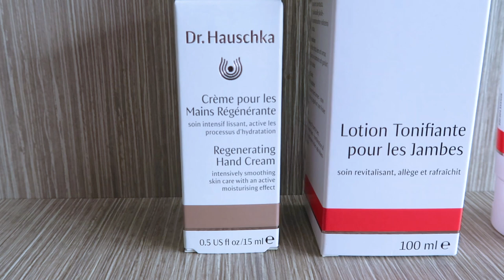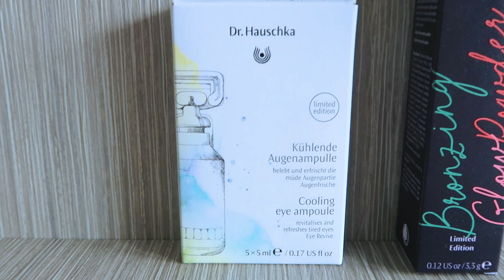VLOG AU FESTIVAL DU FILM DE CABOURG AVEC DR. HAUSCHKA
◌Hello joli monde ! J’espère que vous allez bien ! On se retrouve aujourd’hui pour mon tout premier vlog 🎉 ! Je vous emmène au Festival du Film de Cabourg, auquel j’ai pu assister aux côtés de la marque Dr. Hauschka ! Bon visionnage !

◌Retrouve les astuces de Karim Sattar, makeup artist international de Dr. Hauschka dans mon dernier article du blog

◌Si tu avais manqué ma revue sur la collection de maquillage High Spirits, c’est par

Soyez spectatrices,
Fleur.